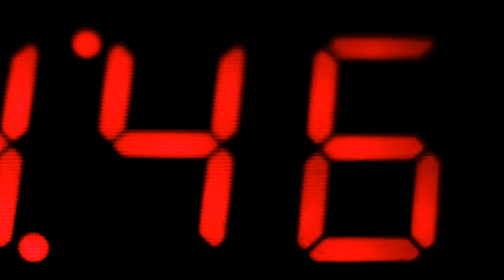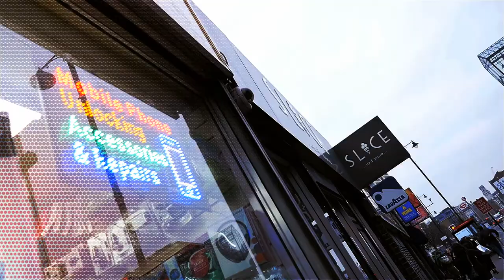Dear City, PK Tessmann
Recording, Mixed and Mastered at Hidden Well by Corwin Fox 2016